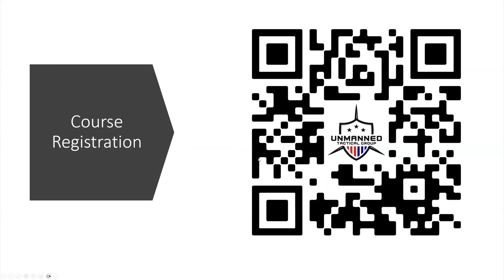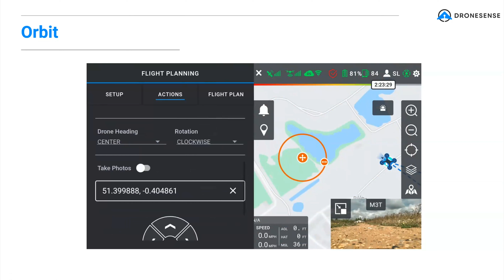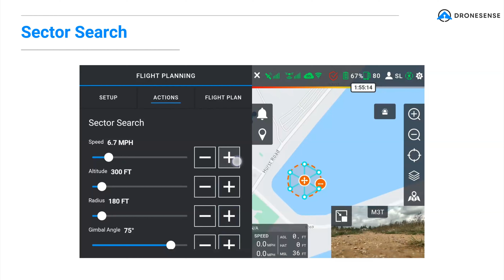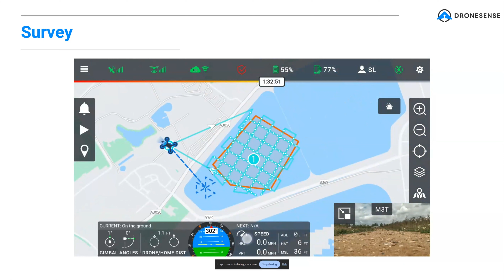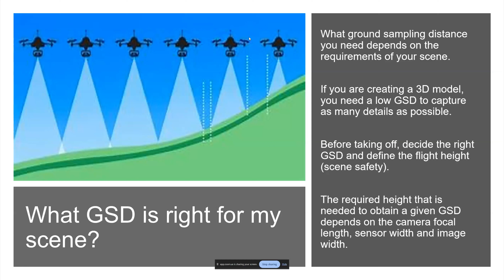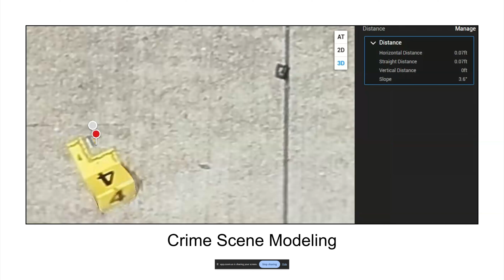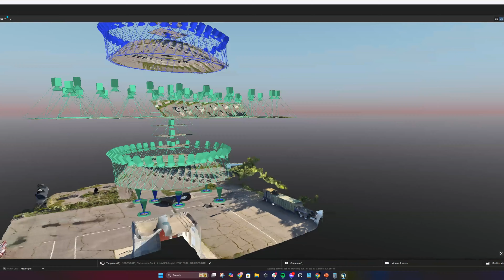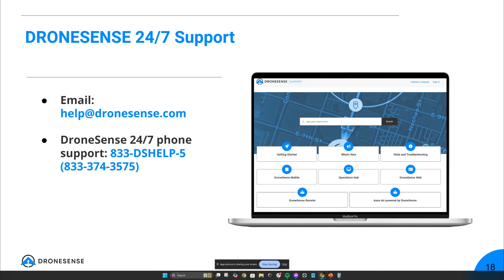Basic Training - Benefits of Using Aerial Photogrammetry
In this DroneSense training series, resident subject matter expert Brandon Karr will explain the benefits of using aerial photogrammetry to bring your drone program to new heights.

Seeking some additional information?